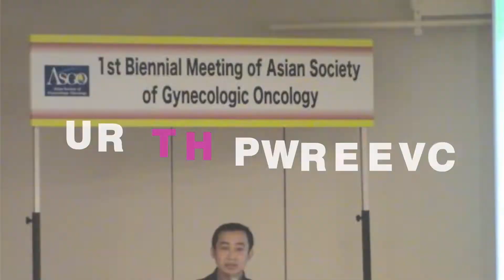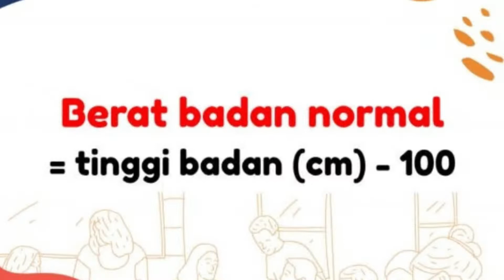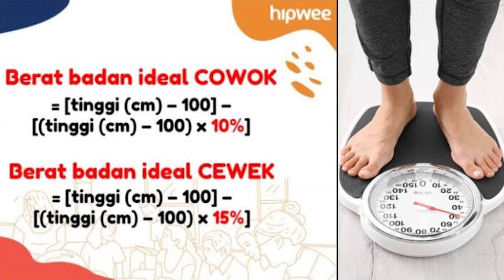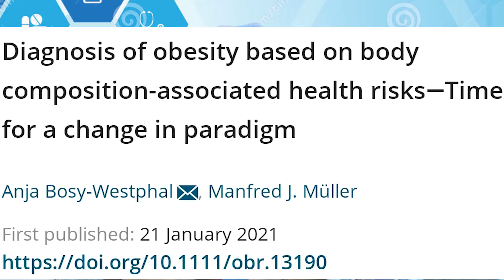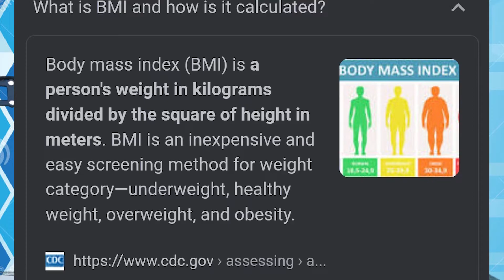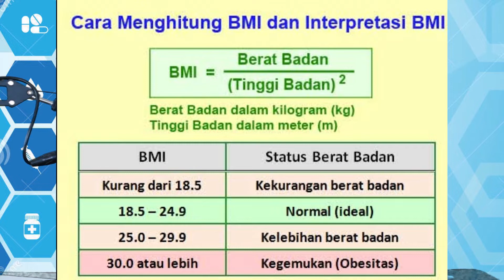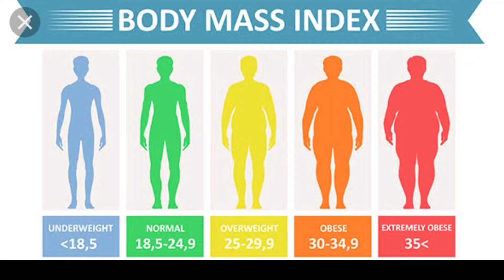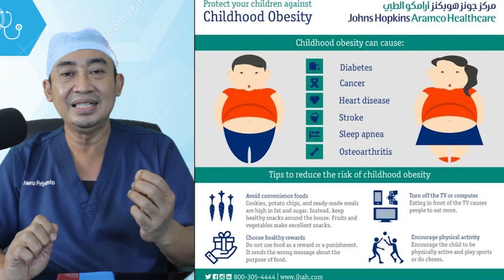Healthy Lifestyle - OBESITAS